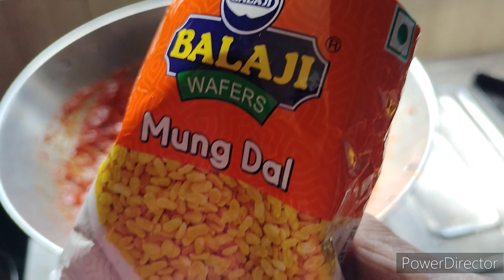gaon ki style mein mirchi ka bhaji banane ka unic tarika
naye tarike ke chatpata masaledar nai style ki bhaji